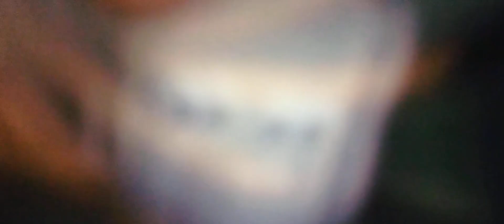Casper scene with the 👻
Casper just wants a pal but his ghostly uncles want all fleshies out.